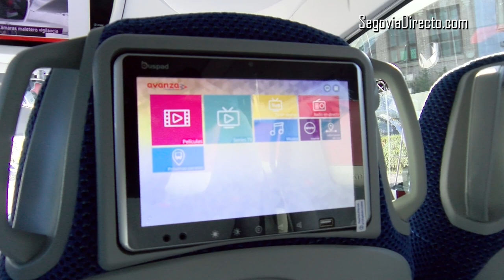Avanza asegura que bajará los precios a 4,05€ el billete y aumentará la frecuencia un 35%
“El servicio que vamos a relanzar  a partir de agosto va a cambiar radicalmente la forma de moverse entre Segovia y Madrid. Lo va a hacer mucho más accesible, mucho más cercano, mucho más económico, mucho más cómodo, mucho más seguro y con unas prestaciones de confort y de entretenimiento a bordo sin parangón”, declaró a ‘SegoviaDirecto.com’ Valentín Alonso, director general de Avanza, en la presentación de los nuevos autobuses que comenzarán a operar en la línea Segovia-Madrid a partir del 8 de agosto.